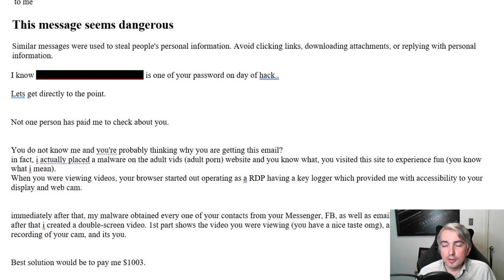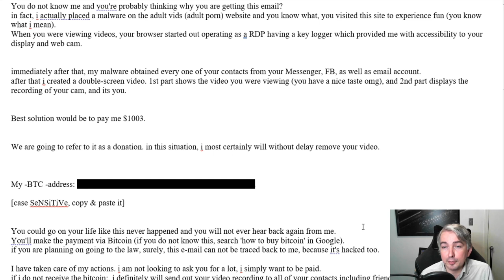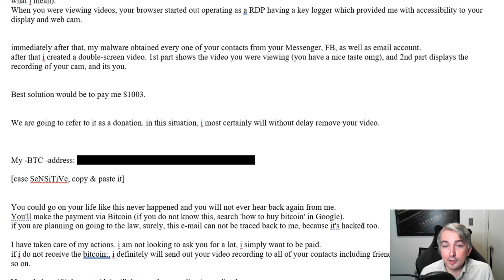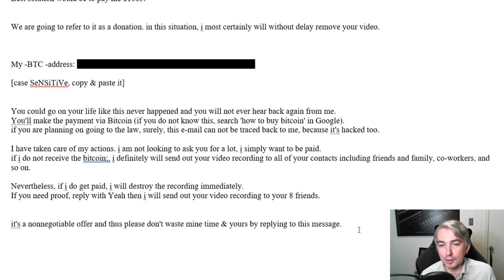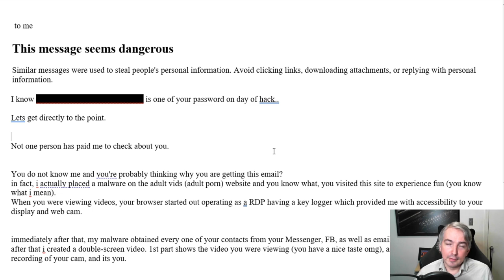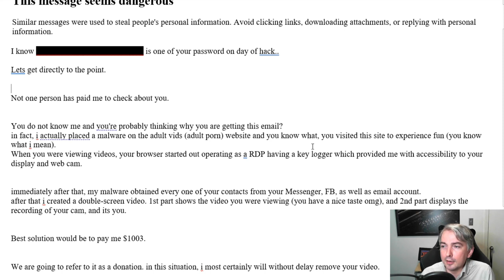New Scam Email Making The Rounds - A Lawyer Explains How It Works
Thought I'd do something lighter today, and review a scam email that I got sent.  I explain what it's doing, and how you can protect yourself (ignore it).  I also react briefly to the throne speech. I mostly try to stay out of politics, but sometimes I'm not very good at it.